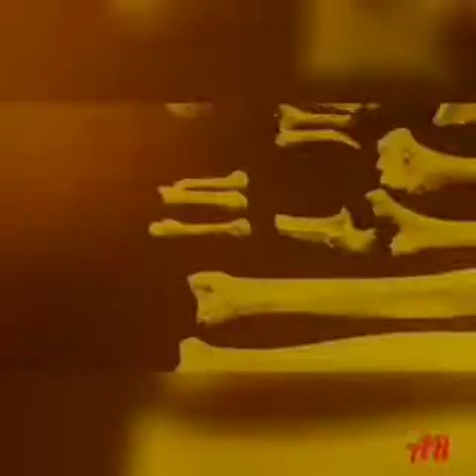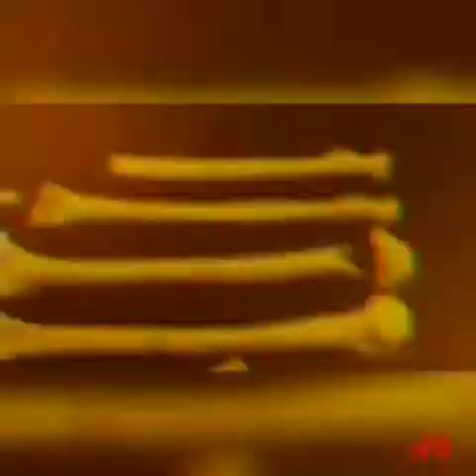Project Proposal 2014-2112: "Dreams of Failure"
Written By: Smapti